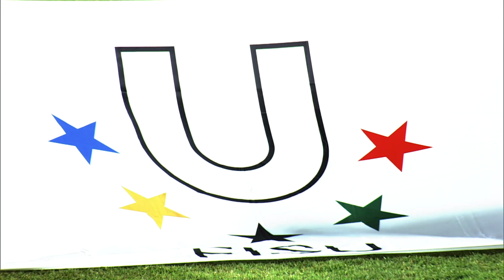Day 4-1 | KELME 2019 FISU University World Cup - Football ⚽️ 📍Jinjiang, China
Beijing Normal University (CHN) vs University of Sydney (AUS)
📅 21 November until 1 December 2019